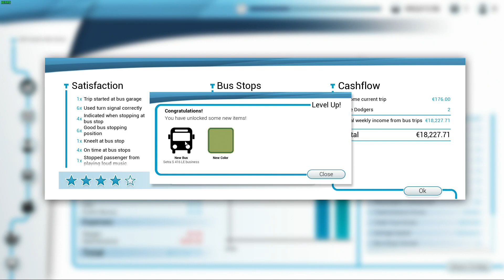Bus Simulator 18 - Citaro K - Week 2 - Eastspoke - Astra Promenade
LINKS